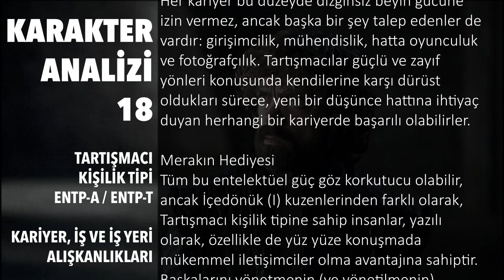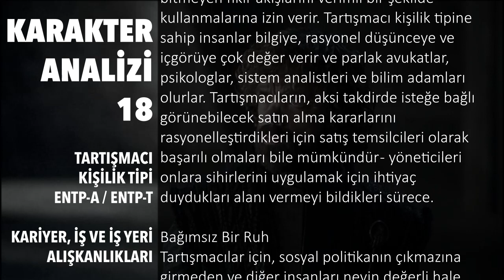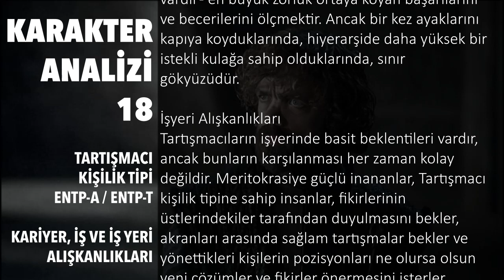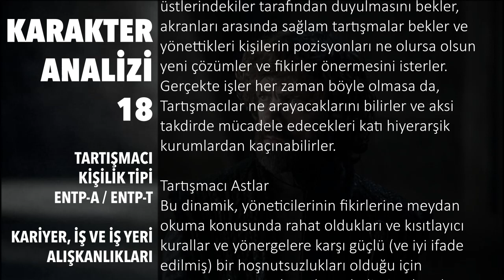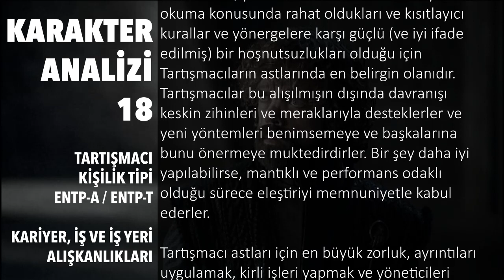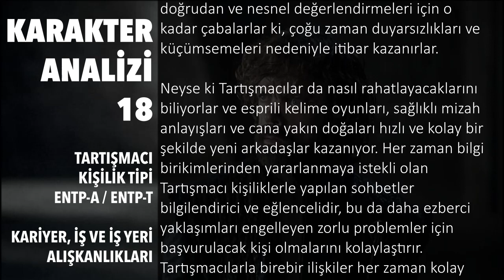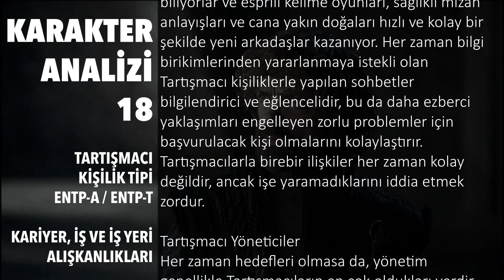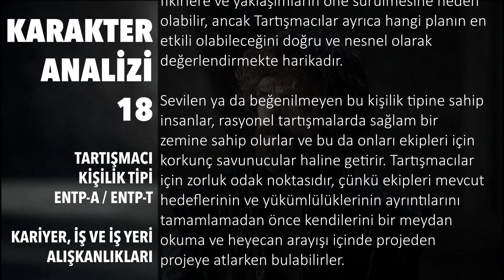18 : Tartışmacı Kişilik Tipi ::: ENTP-A / ENTP-T ::: Kariyer, İş ve İşyeri Alışkanlıkları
18 : Tartışmacı Kişilik Tipi ::: ENTP-A / ENTP-T ::: Kariyer, İş ve İşyeri Alışkanlıkları